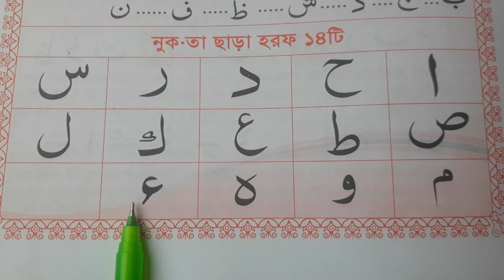আরবি হরফের নুক্ তা পরিচয় | এই প্রথম এই ভাবে আরবি বর্ণমালা শিখাইলাম